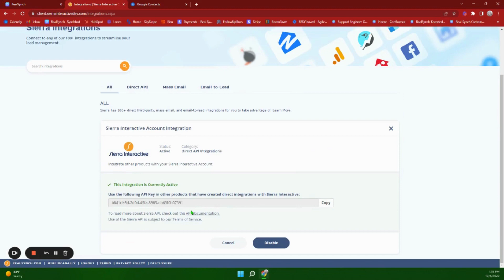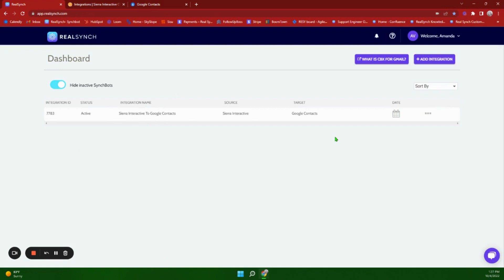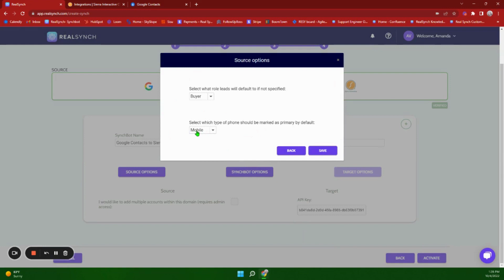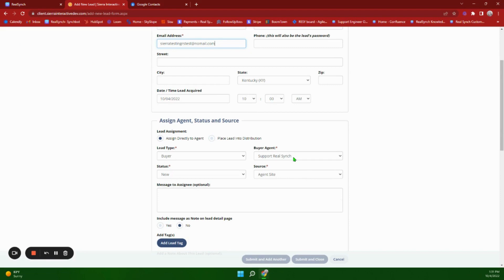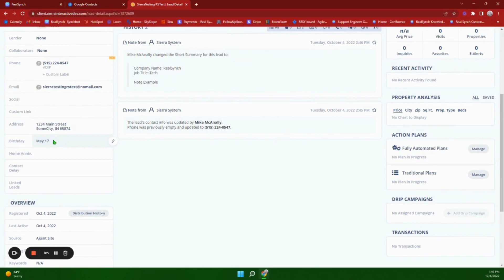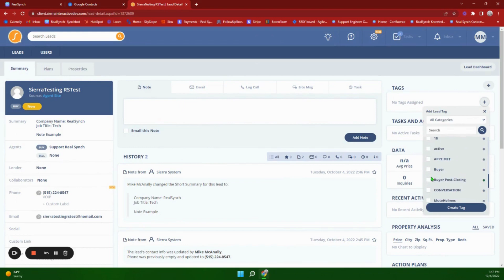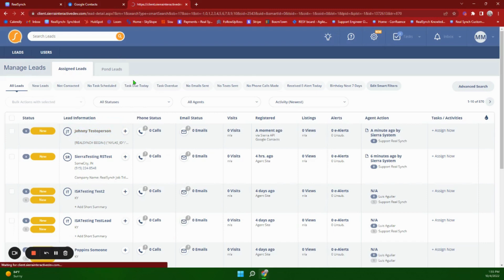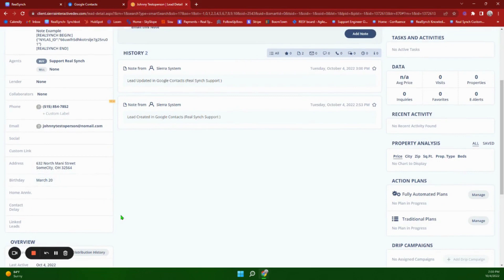How to sync Google Contacts to Sierra Interactive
Watch this video to learn how to set up the integration between Sierra Interactive and Google Contacts along with all the features available.

Work in your CRM from your inbox with CBX Gmail Extension!

Scott Sillari
Real Synch